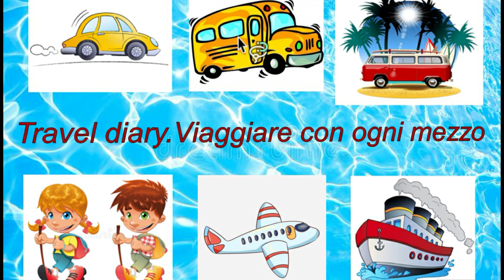SARDEGNA NURAGICA, Tombe dei Giganti di Imbertighe 4K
La tomba dei giganti di Imbertighe. è un monumento archeologico situato in territorio di Borore, poco distante dalla periferia del paese. Il sito sorge in un'ampia area della Sardegna centrale, l'altopiano basaltico di Abbasanta, ricca di testimonianze archeologiche, ed è considerato uno tra i più importanti monumenti sepolcrali dell‘lsola.
Rilevato nel suo Voyage en Sardaigne del 1840 dal militare cartografo Alberto La Marmora, descritto e fotografato all'inizio del '900 dall'archeologo scozzese Duncan Mackenzie e definito dal paletnologo Giovanni Pinza nel suo Monumenti primitivi della Sardegna (1901) come «il prospetto del più bel sepolcro di giganti che si conosce in Sardegna», la tomba dei giganti di Imbertighe conserva oggi l'imponente stele centinata e una parte delle ali dell'esedra. Nessuna traccia è rimasta del vano funerario tuttavia grazie alla documentazione prodotta dal La Marmora e da Mackenzie è possibile risalire alle dimensioni della sepoltura. Questa era composta da un corpo tombale della lunghezza di m 11,50, con il vano funerario lungo nove metri e largo un metro, e da un'ampia esedra con una corda di 10/11 metri e una saetta di 5,40.

L'esedra è realizzata con massi squadrati di basalto insolitamente sistemati in filari regolari, diversamente dalle altre tombe dei giganti (come osservò anche il La Marmora) nelle quali è generalmente costituita da lastre di pietra conficcate verticalmente nel terreno. Al centro dell'esedra, con un'altezza di tre metri e 65, svetta la stele, monolitica, di forma quasi ellittica e finemente lavorata; il prospetto, attraversato dal tipico listello orizzontale che lo suddivide in due parti, risulta composto dalla base, liscia e più spessa, alta 88 centimetri, dalla parte mediana, di forma trapezoidale e alta m 1,04, e dalla lunetta superiore, alta, al centro, m 1,21. Il monolito è segnato nel margine da una cornice a rilievo piatto che si interrompe in basso dove è presente, in posizione centrale, il piccolo portello di accesso al vano funerario (m 0,49 x 0,58 x 0,48) dagli angoli superiori alquanto arrotondati.

A circa 200 metri a est dalla sepoltura si trova l'omonimo nuraghe, un monotorre del quale sono rimasti alcuni filari, composti da blocchi squadrati di grosse dimensioni.

Il sepolcro può essere ascritto al Bronzo medio.